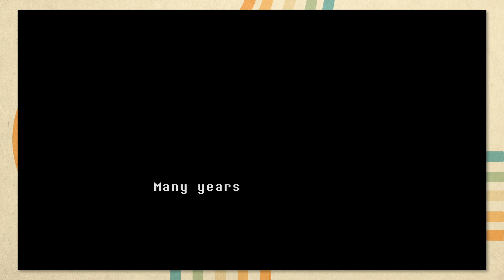IT'S UNDERTALE TIME BABY! | Undertale [1]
ONE OF MY FAVORITE GAMES. TONES OF GREAT CHARACTERS TO VOICE. AND AN INCREDIBLE STORY! IF YOU DON'T LOVE THIS GAME... sorry not sorry, something is wrong with you. Thanks for checking out the new lets play on the channel and as always...